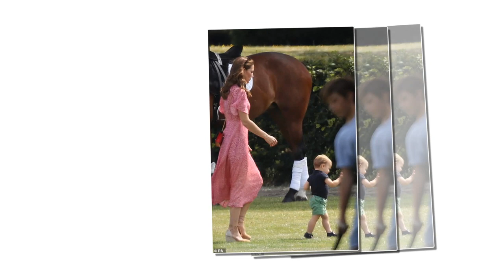Archie and Prince Louis shared heartwarming moment in the first time they appeared together